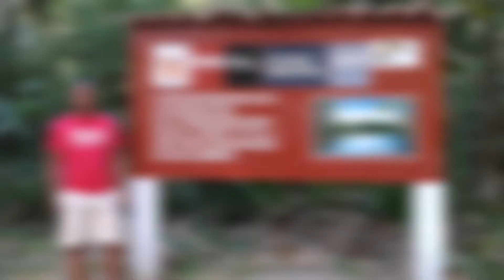Viaje a Tingo María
Viaje a Tingo María. 2018